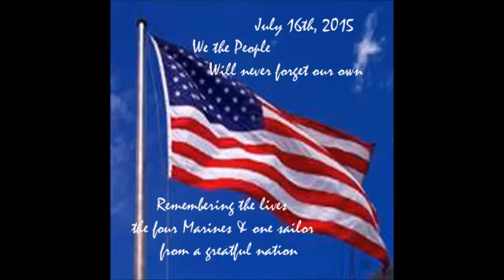We the People...will never forget ..July 16th, 2015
Remembering the lives of four Marines & one sailor